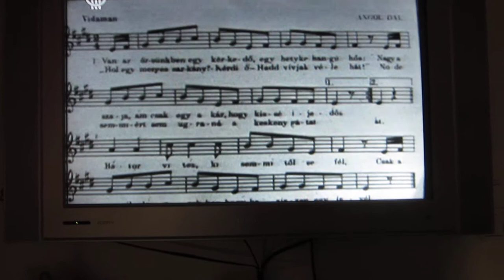Bator vitez - Bartalus Ilonaval (1966) Cziraky Zsuzsi